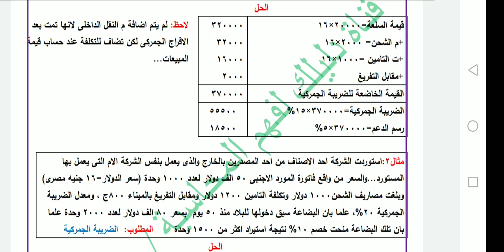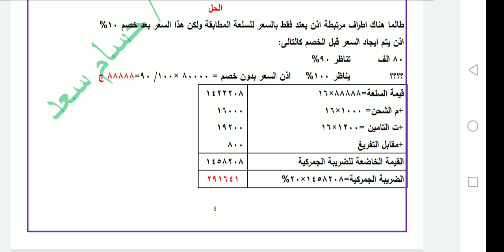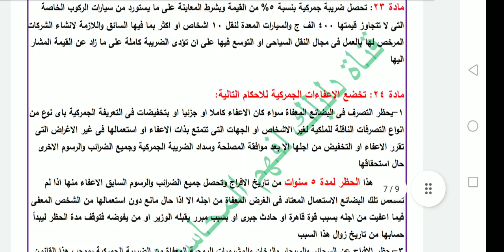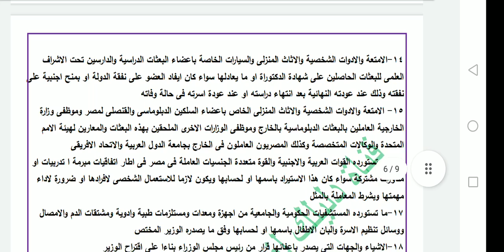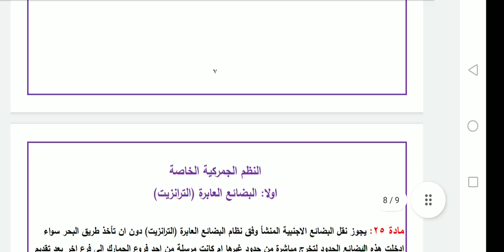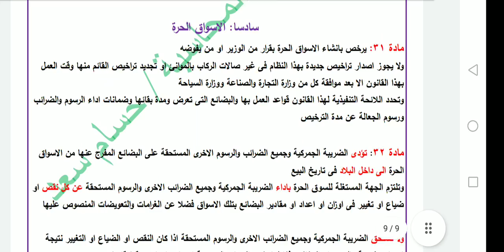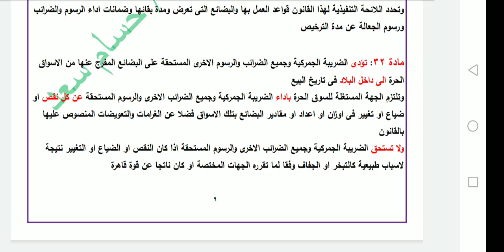قانون الجمارك| كيفية تحديد الوعاء الجمركى بحالات عملية والاعفاءات الجمركية (2)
فيه غلطة غير مقصودة بالتمرين الثانى.. هعدلها ف ملف pdf

يتناول الفيديو:
-تحديد الوعاء الجمركى وما يدخل من التكاليف ولا يدخل مع حالات عملية وكيفية التعامل حال وجود اطراف مرتبطة كمصدر ومستورد؟
-شرح كافة الاعفاءات الجمركية والتخفضيات الجمركية وشروطها
-شرح لمقابل الخدمات والمستودعات والتخزين المؤقت وسلع الترانزيت والمناطق الحرة والاسواق الحرة والمناطق الاقتصادية الخاصة...

وليصلك اى فيديو جديد اعمل اشتراك وفعل اشعارات الجرس